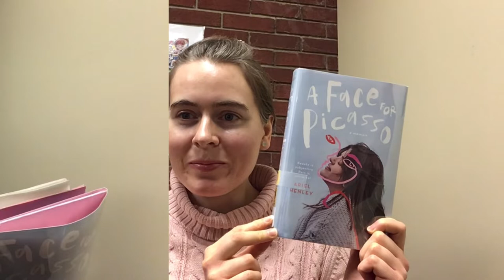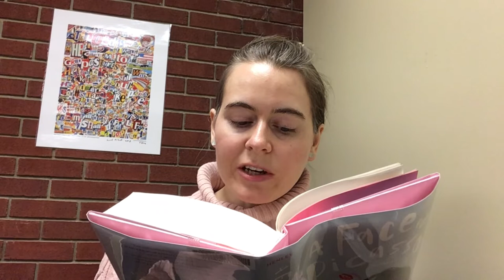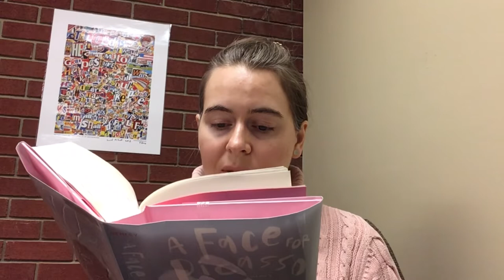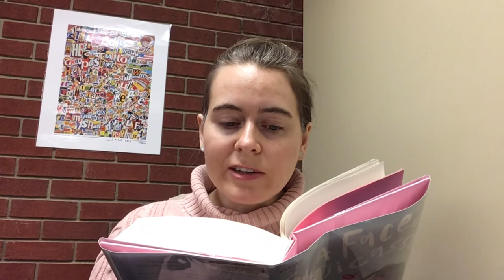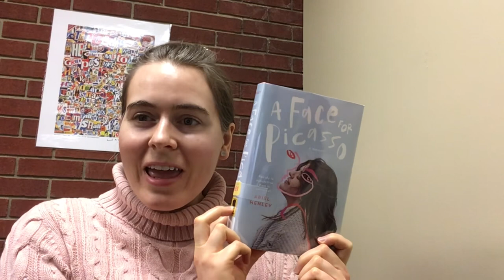Teen Story Share - “A Face For Picasso” - introduction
"This is partially why I went to such great lengths to reach an unattainable standard of beauty. But my changing appearance and my desire to have a symmetrical face resulted in body dysmorphia and an eating disorder."
- Ariel Henley

"'A Face for Picasso' cuts to the heart of our bogus ideas of beauty, illuminating how we search for ourselves in the mirror of 'pretty.'"                - Scott Westerfeld

"Raw and unflinching . . . A must-read!"
- Marieke Nijkamp

Here on Teen Story Share, we usually read fiction, but this month we're taking a detour into biography.  Ariel Henley's autobiography, "A Face for Picasso" was named one of Booklist's best books for youth in 2021, and is her story of growing up with Crouzon Syndrome, a rare condition where the bones in the head fuse prematurely.  Ariel and her sister, Zan, were the first known twins to survive it.  As Ariel grew older, she discovered the power of writing as activism.  This is her first book.  For more about the author, visit: arielhenley.com.

From the book jacket:

"Growing up, Ariel and her sister endured numerous medical procedures to keep them alive. Doctors expanded the twins' skulls and broke bones to make room for their growing organs. After each surgery, the sisters felt like strangers to each other, unable to recognize themselves in the mirror. Their case attracted international attention. A French fashion magazine said Ariel and Zan "resembled the works of Picasso," as if they were abstract paintings, not girls just trying to survive.

"Later, plastic surgeons cut and trimmed and tugged their faces toward a tenuous aesthetic ideal. The girls dreamed of appearing "beautiful" but would settle for "normal."

"Fighting for acceptance was a daily chore. Between besting middle school bullies, becoming a cheerleader in high school, and finding her literary voice in college, Ariel learned to navigate a beauty-obsessed world with a facial disfigurement to become the woman she is today.

"From a resonant new voice, here is an unforgettable young adult memoir about beauty, sisterhood, and the strength it takes to put your life - and yourself - back together, time and time again."

Teen Story Share is a regular program of the Alexander Hamilton Memorial Free Library, with videos posted on Fridays on the library's Facebook, Instagram, and YouTube channel. Join us as Miss Gina shares a variety of reading material that is fun for teens (and others!) including short stories and excerpts from longer books - mostly fiction, with some nonfiction thrown in.

Dusk, Orchard Heights